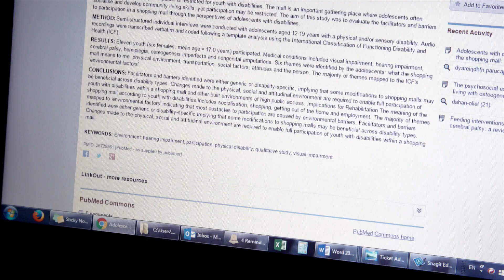Meet Noémi Dahan-Oliel, PhD, researcher at the School of Physical & Occupational Therapy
Dr. Dahan's research interests focus on the functional and quality of life outcomes of children with musculoskeletal and neurodevelopmental disabilities across the lifespan, and their contextual and environmental determinants as they relate to community integration. Thank you to the clients and clinicians of the Shriners Hospital for Children in Montreal, students and colleagues at McGill University, and Lazylegz Luca Patuelli for participating in this video.